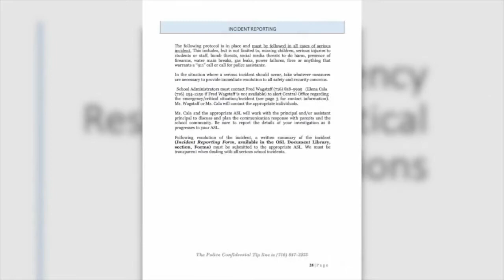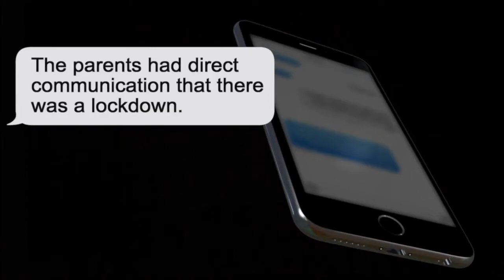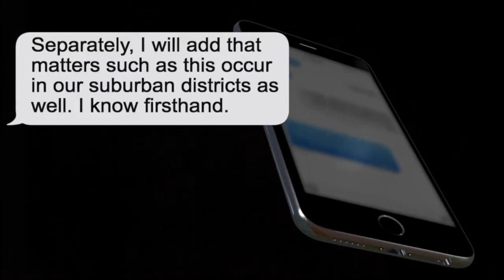Parents concerned over lack of communication from Buffalo Public Schools during Thursday's gun scare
A student reported seeing a classmate with a gun at the Charles R. Drew Science Magnet School in Buffalo Thursday. It led to an hours long lock down with panicked parents rushing to the school doors.